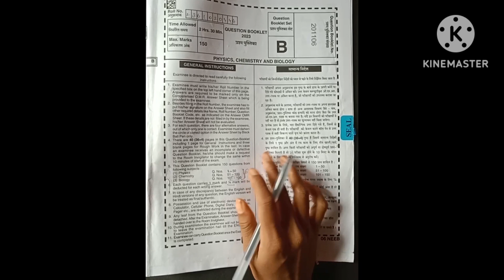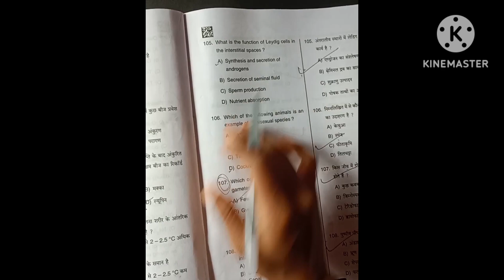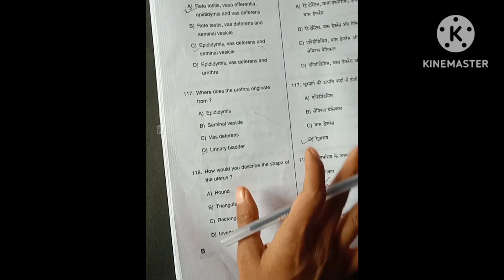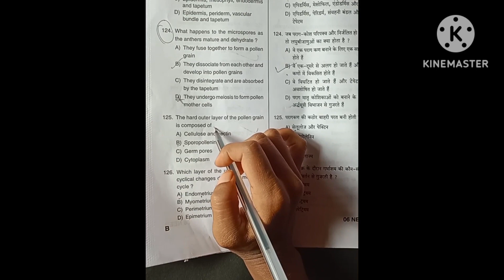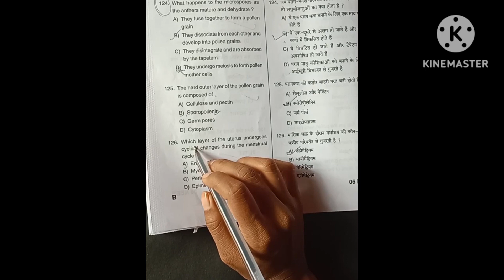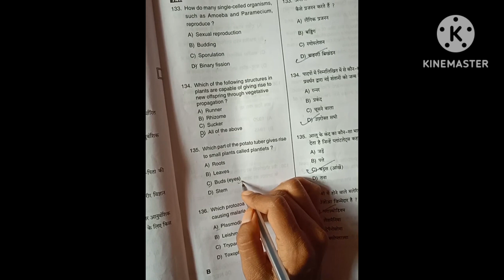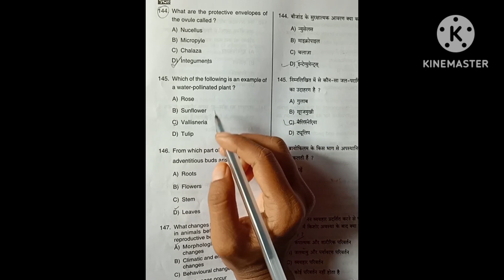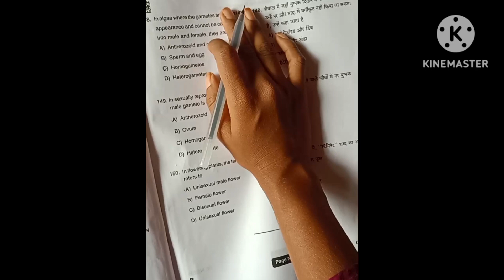set B solution/ \\jharkhand bsc nursing 2023//solution